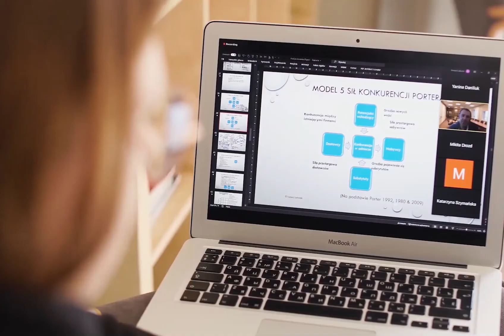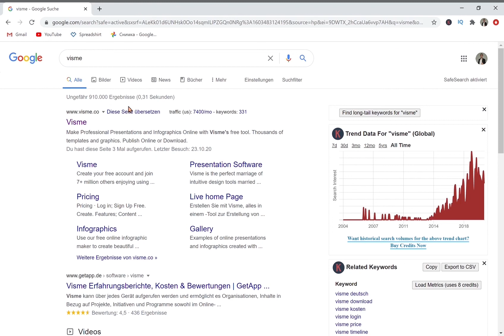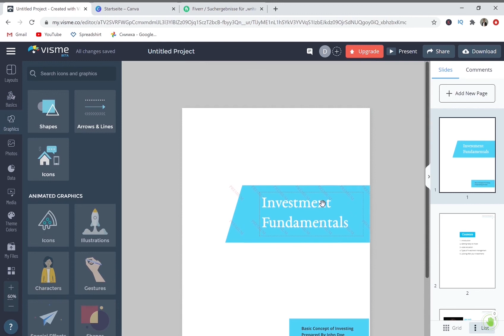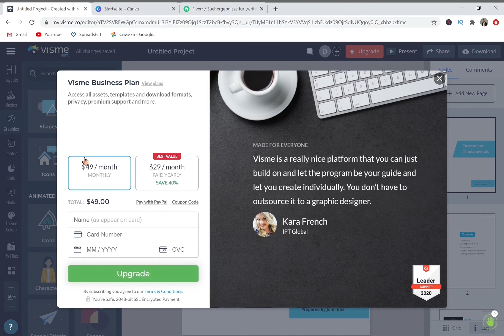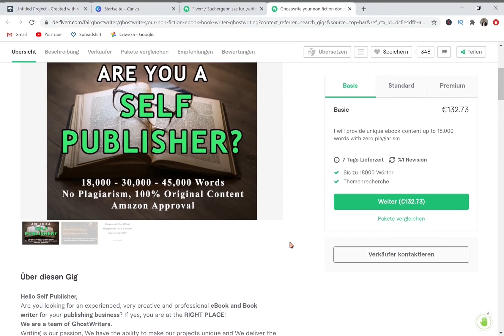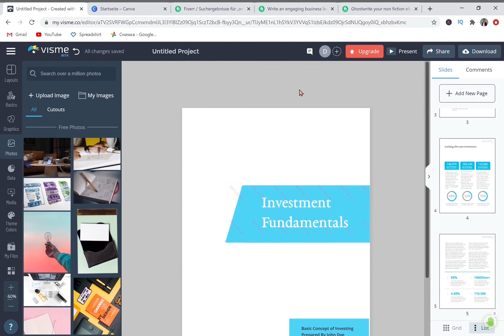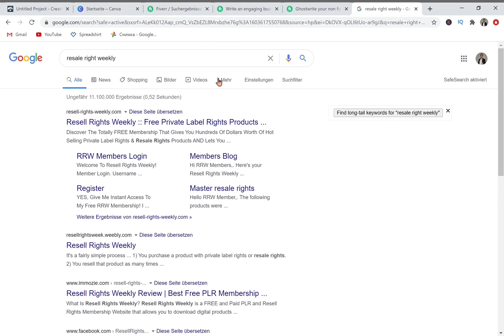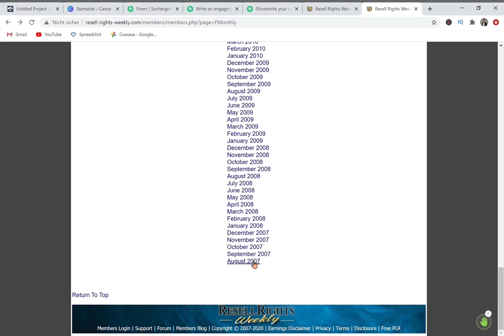С Този Таен Метод Можете Да Генерирате Допълнителни Доходи До 1000 лв. На Месец От Интернет 🤑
Представям ви едно видео в което обяснявам стъпка по стъпка как можете С един Таен Метод Да Генерирате Допълнителни Доходи До 1000 лв. На Месец От Интернет и то без никакви умения!!! Ако го изгледате докрай ще научите един трик с който можете веднага да започнете да изкарвате пари от Интернет. Този метод е наистина страхотна възможност за правене на пари от вкъщи и най-важното е че ви трябва много нисък стартов капитал, вие можете напълно безплатно да си направите Регистрация в сайтовете които споделям в видеото и да започнете да развивате вашият биснес още СЕГА.
Ако ви харесват такъв тип видеа, не забравяйте да се АБОНИРАТЕ ЗА КАНАЛА МИ и ДА УДАРИТЕ ПО ЕДИН ЛАЙК 👍

Ако обичате да слушате релаксиращи песни ви препоръчвам този нов канал 🎵😊

Ако искаш да научиш повече за Афилиейт Маркетинг, препоръчвам ти този курс на английски в който много подробно е обяснено как можеш да изкарваш 500 $ на ден -

Ако си добър Дизайнер или Текстописец или имаш някакви други умения, препоръчвам ти да се регистрираш в този сайт безплатно